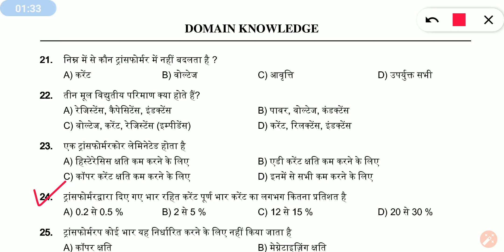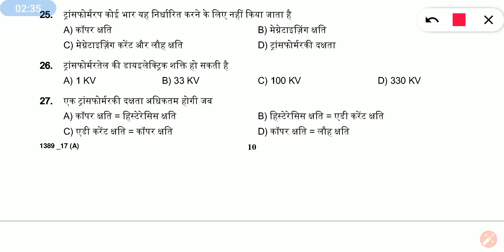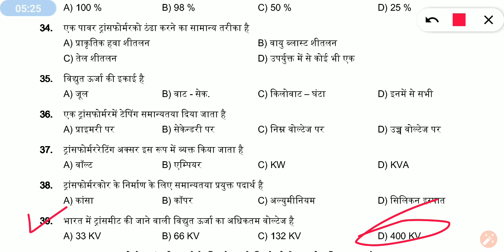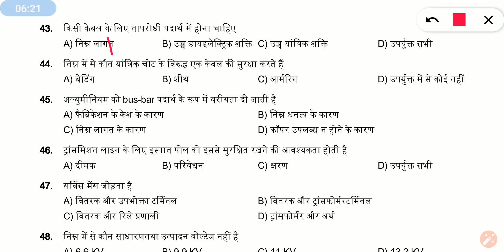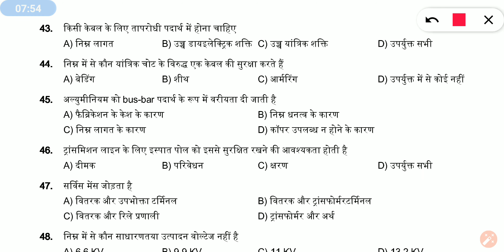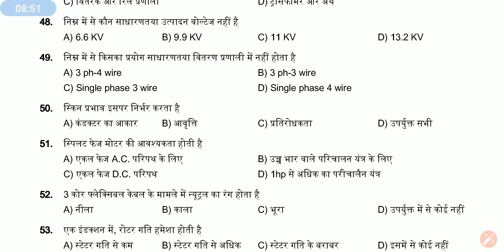Ordnance Factory Paper|Electrician Paper Ordnance Factory|Electrician theory Mcq 2020|Upvunl tg2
इलेक्ट्रिशियन पेपर ऑर्डिनेंस फैक्ट्री बोर्ड|UPPCL TG2 PAPER MCQ 2020|UPRVUNL TG2 PAPER MCQ 2020|TOP ELECTRICAL MCQ 2020|

Part 2